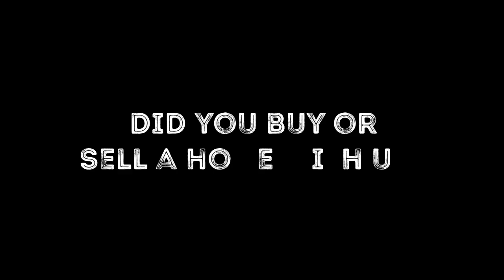5 Star Video Review - #7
We love our clients especially when they record an amazing 5 Star Review for us. Thank you for your business, referrals and your reviews.